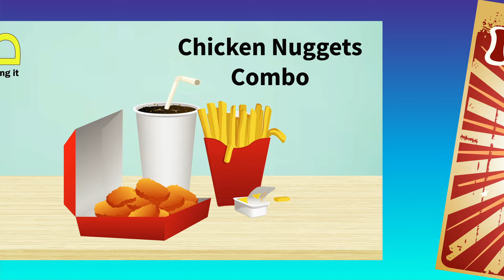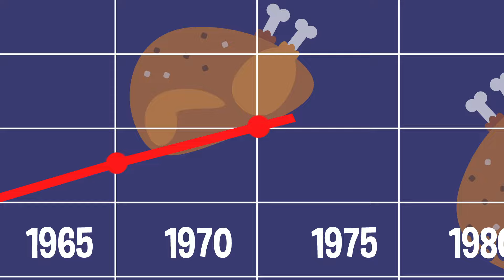Who Invented Chicken Nuggets? | COLOSSAL QUESTIONS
One of the most common foods we eat as kids today are chicken nuggets! Whether it’s out of the oven at home or from the drive through window at the fast food place down the street, we just can’t seem to get enough of ‘em! But... who actually invented chicken nuggets??

Written & Directed by: Matt Levy
Edited & Animated by: Jesse Henderson
Executive Producer: Judy Meyers